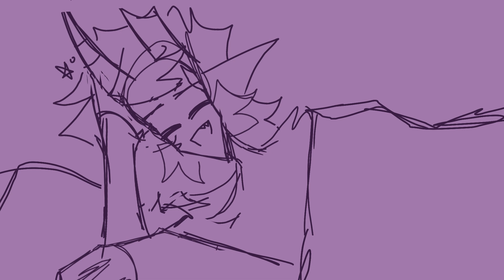If there was a zombie apocalypse...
Lucas doesn't have a filter...
Fellkiss the demon belongs to @isoefam ^^